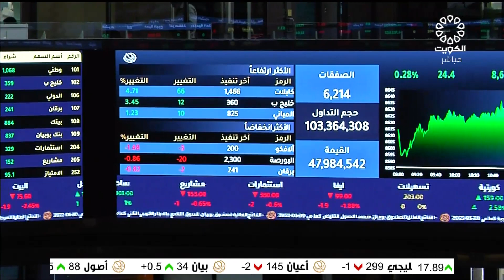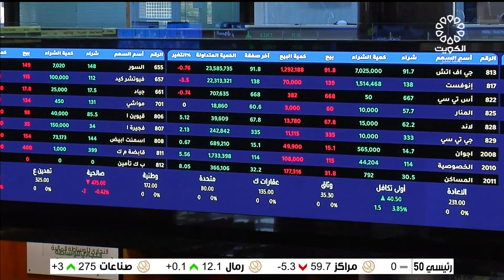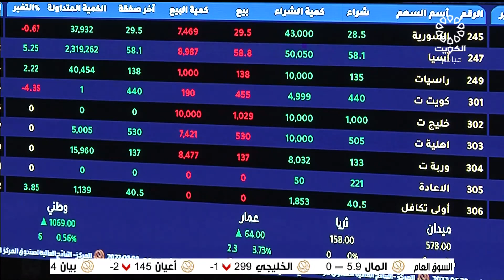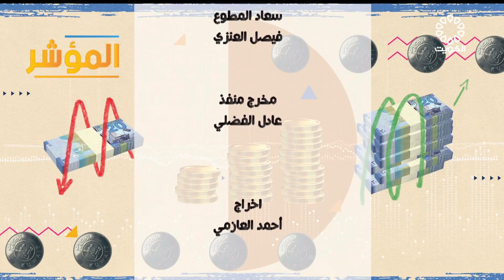برنامج المؤشر ختام جلسة اليوم - بورصة الكويت